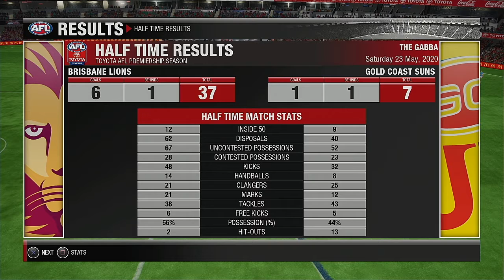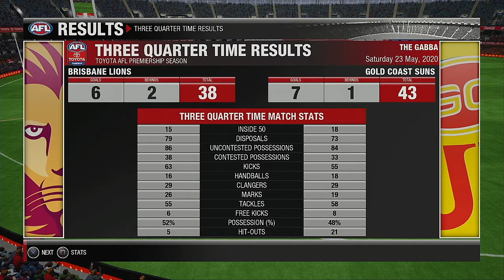AFL 2020 Premiership Round 10 Brisbane Lions VS Gold Coast Suns QUEENSLAND DERBY